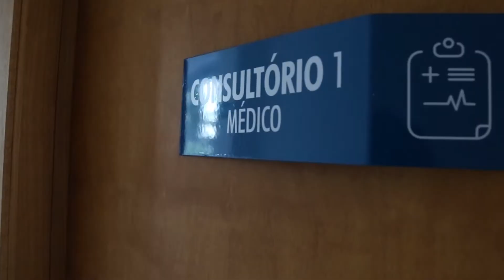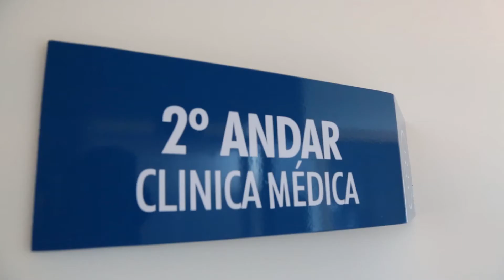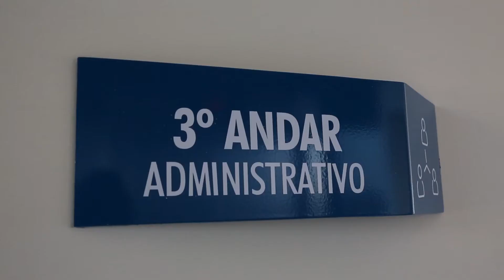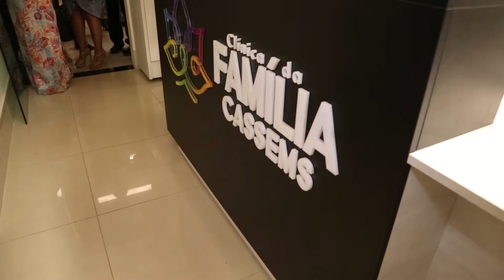2017 CASSEMS entrega a Clínica da Família @